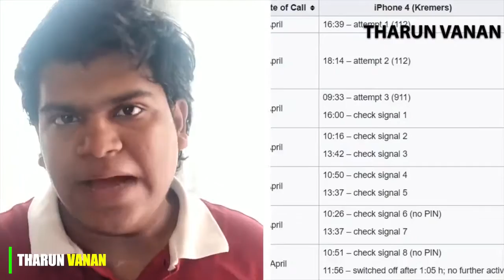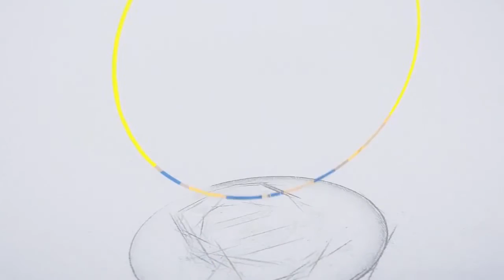Unsolved mystery of Kris and Lisanne | Tharun Tamilvanan.